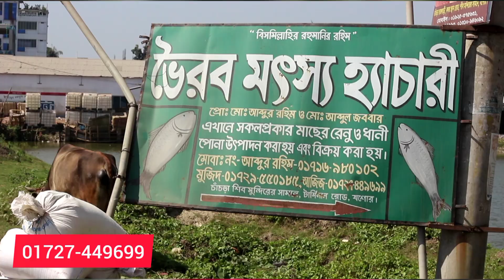বাংলাদেশে সবচেয়ে জনপ্রিয় মাছের পোনা ও রেণুর হ্যাচারী। বিশ্বাস আস্থার সাথে সব রকম মাছের পোণা কেন্দ্র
Rohosso Travel Ep-110
This video is about: মাছের পোণা বা রেণু কেন্দ্র
Name of Farmer : Md.Abdul Aziz

বাংলাদেশের যেকোনো জেলা উপজেলা থেকে আপনারা মন চাইলে সকল জাতের মাছের পোণা বা রেণু কিনতে পারবেন। যশোরের শিব মন্দিরের সামনে ভৈরব মৎস্য হ্যাচারী থেকে বিশ্বাস ও আস্থার সাথে মাছের রেনু পোনা সংগ্রহ করতে যোগাযোগ করুন 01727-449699 এই নাম্বারে।